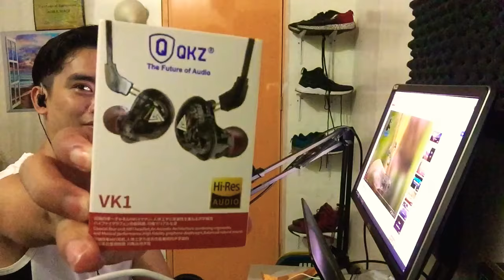Shopee:: In Ear Monitor QKZ VK1 :: Unboxing and Product Review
QKZ VK1